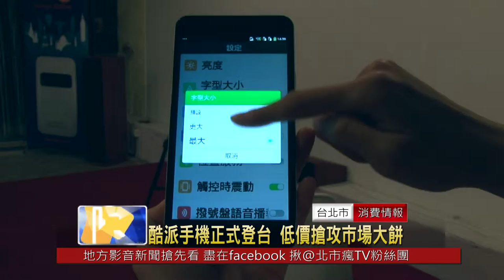酷派手機正式登台高性價比搶攻市場大餅@凱擘新聞